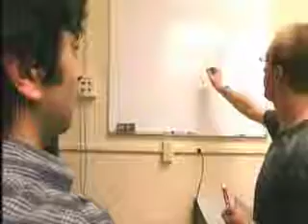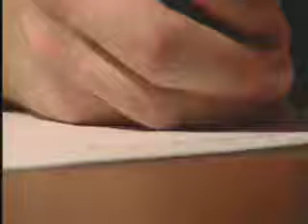Human Calculator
Brainman as seen on Science Channel